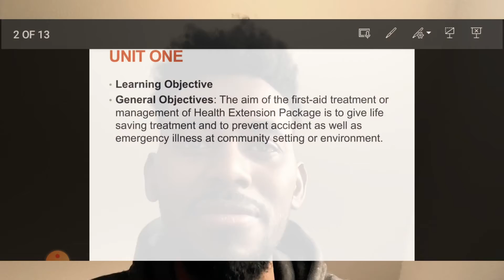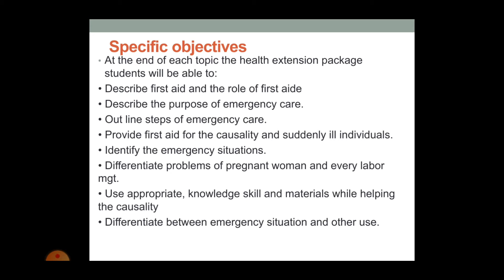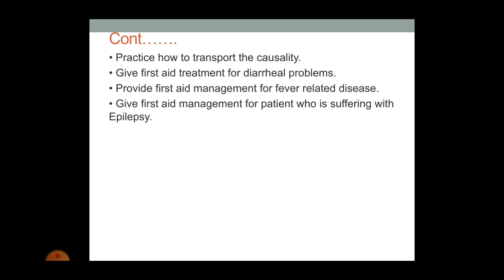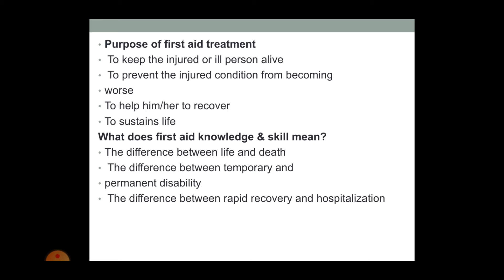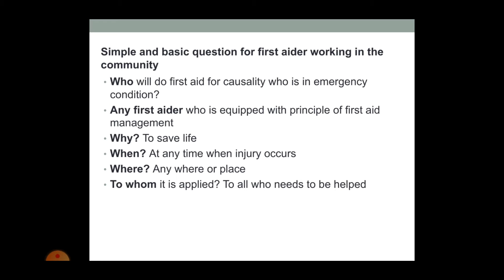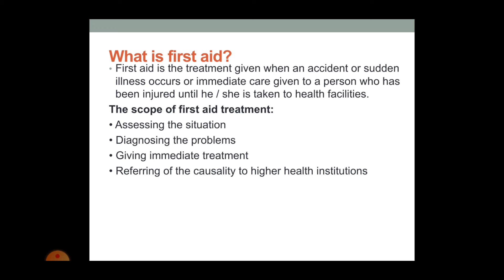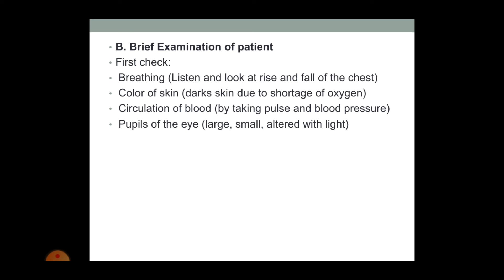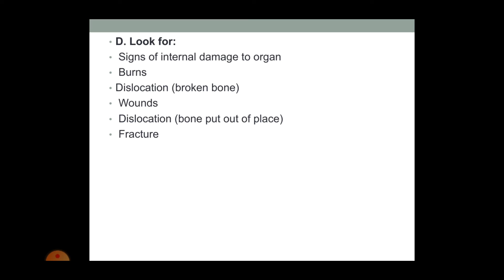Gar gaarka Deg dega Caafimaadkaga ayaa waxaa ino so diyaariyey Dr Abdirahmaan Mohamed Ibraahim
Kuso dhowaada barashada Gar Gaarka Deg dega ah First Aid ⛑ Waxaana inoo soo diyaariyey Macalin bare ka ah Jaamacadaha Magaalada Mogadishu kaasi oo waqti badan ku bixiyey sidii Ardeyda Somaliyeed uu ugu saari lahaa mugdiya Aqoon la’aan ta ah.

First Aid ⛑ Af Somali ku turjuman oo aad fahmi kartid meesha ay usocoto howsha.

Kusoo biir channel ka Abukar Deerow